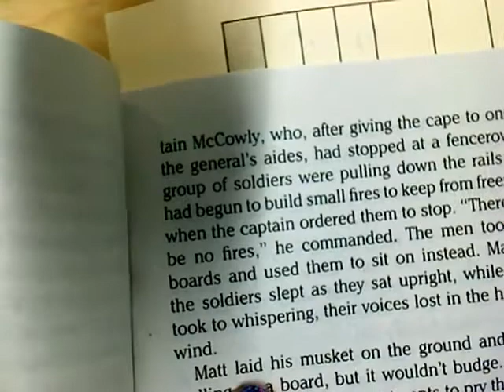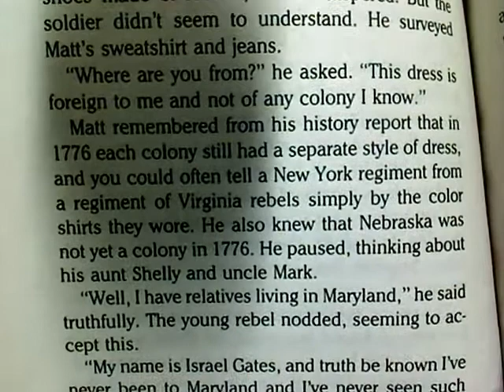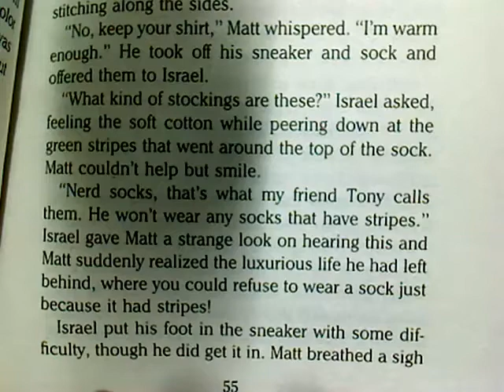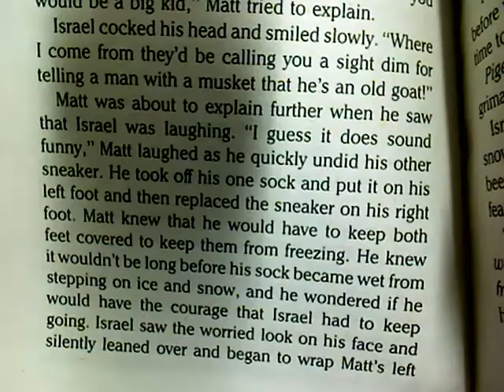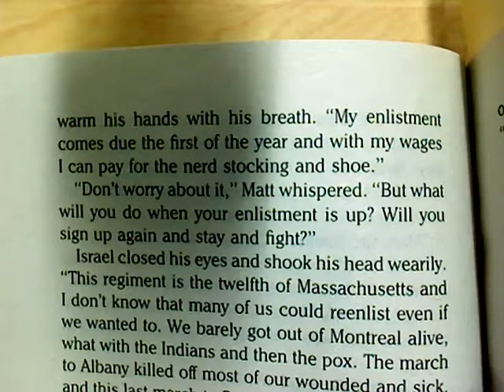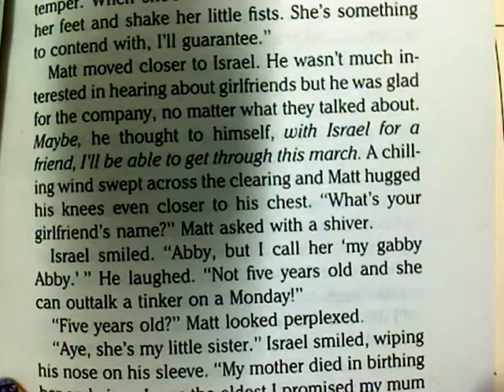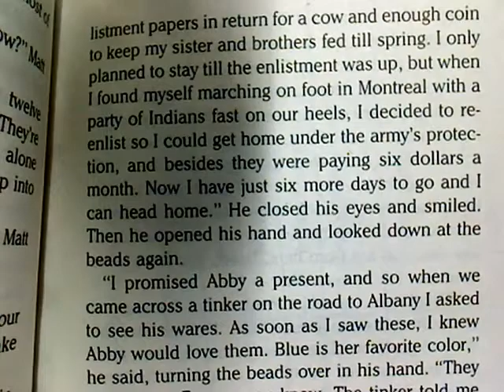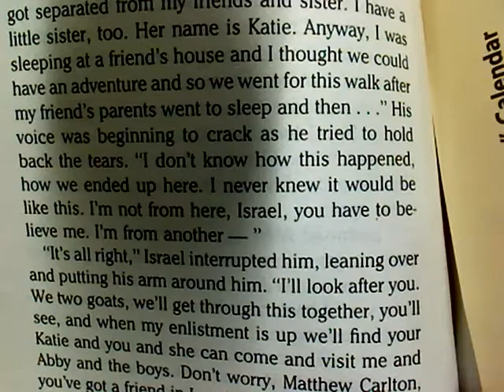George Washington's Socks Ch. 10